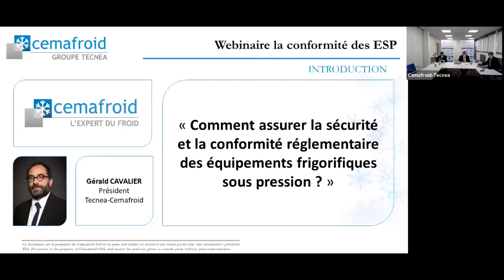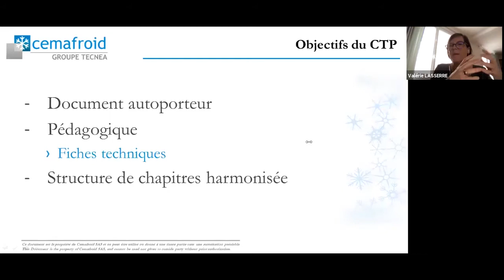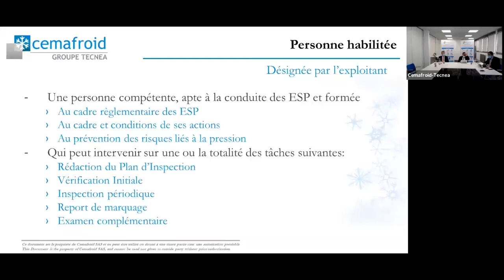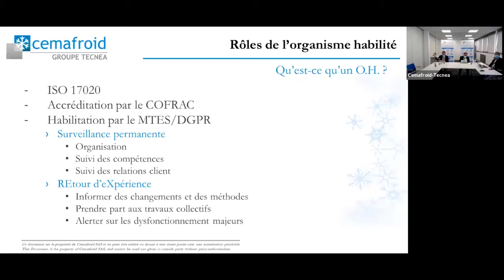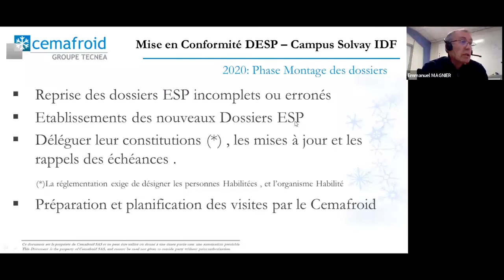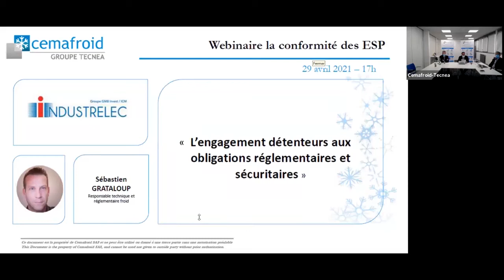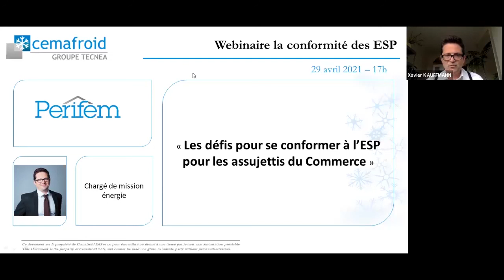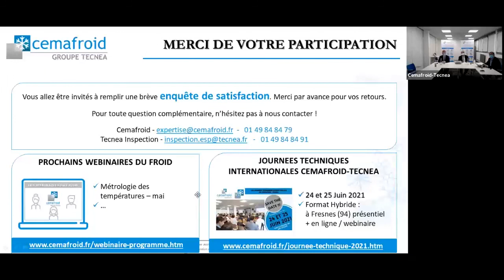La conformité des équipements frigorifiques sous pression ESP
Retour sur le webinaire organisé le 29 avril 2021 par le Cemafroid sur la question de la conformité des ESP Systèmes frigorifiques et l'application du CTP du 23 juillet 2020. Avec La Chaine Logistique du Froid, l'USNEF, Perifem, Industrelec, Solvay, Cemafroid et Tecnea Inspection.